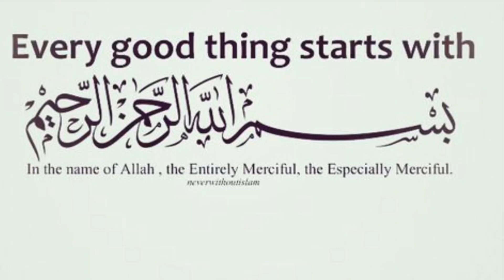Mushrif park part 3 | Dubai parks | world best park | visitor place | best visitor place in Dubai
My other Recipes just have a look ,you will love these recipes IN  SHAA ALLAH

Peas pulao | matar pulao recipe | peas rice | by aim life | by aimlife | Mayer pulao at home

Happy new year 2020 | Dubai new year 2020 | new year 2020 | happy new year Dubai 2020 | by aim life

Vegetable chicken soup recipe | chicken veg soup | soup recipe | vegetable soup | by aim life

Potato egg pizza | potato pizza | egg potato pizza | by aim life | how to make potato pizza aimlife

Aim life
Aimlife

Twitter aim life
Aimlife1